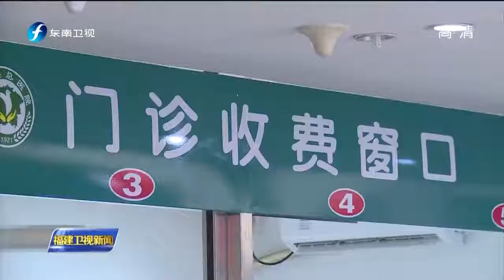便民新举措：尤溪——医疗“微服务”让群众少跑腿 【福建卫视新闻】